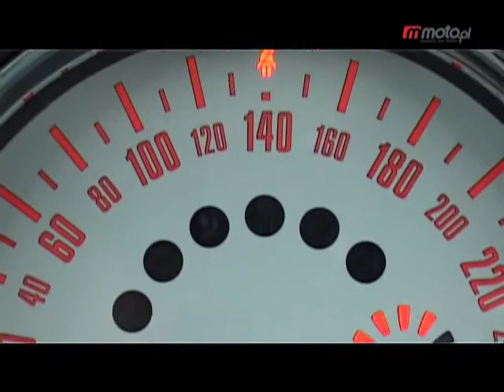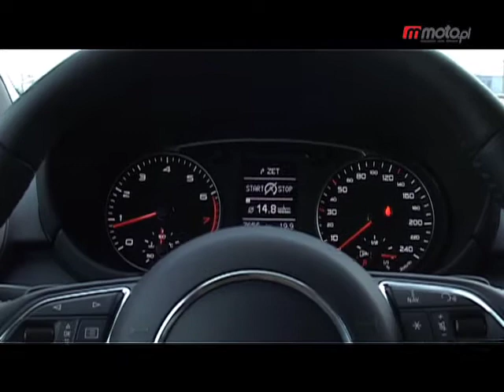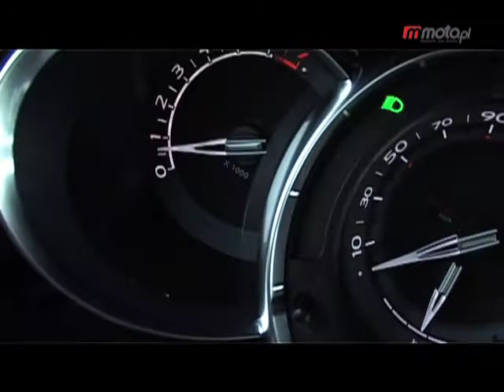Audi A1, Citroen DS3, Mini | Za kierownicą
moto.pl: Na rynku pojawiły się dwa modne maluchy. Czy to koniec monarchii Mini? Więcej wideo